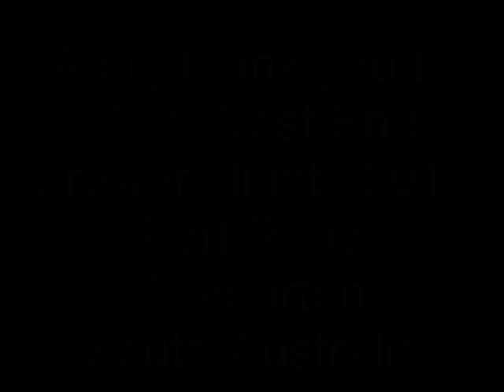West End Brewery Christmas Lights 2015 Thebarton, South Australia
Thank you to the West End Brewery for a great Christmas light display  2015. You will find this great display on Port rd, Thebarton, south Australia. It is completely free and the West Brewery having been thrilling children for 56 years-Well done guys!!!